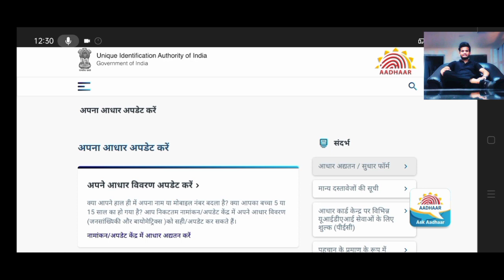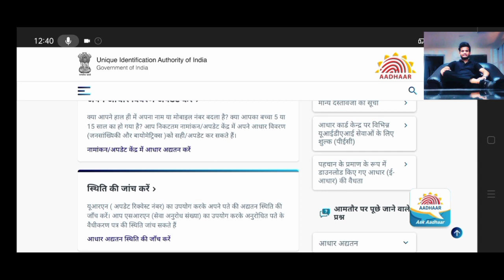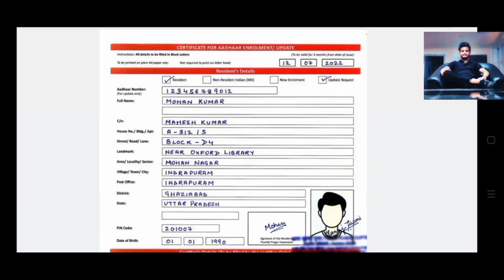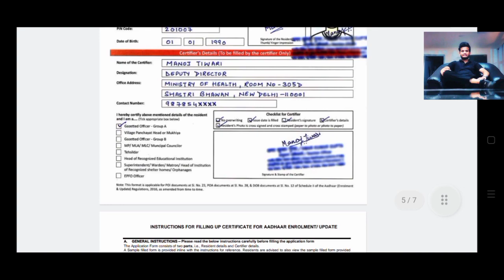Uidai Standard Format से आधार कार्ड Update Cancelled हो जाएगा?